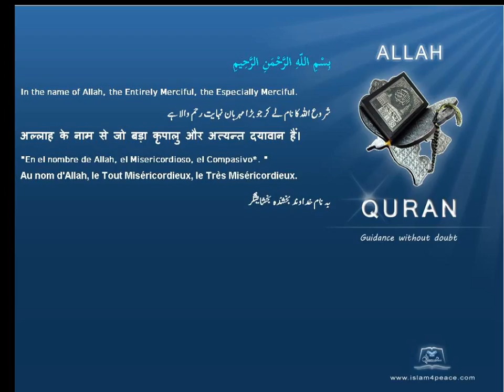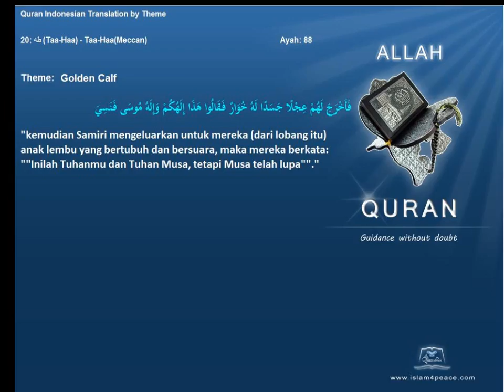Quran by Theme Indonesian Golden Calf Islam4Peace com